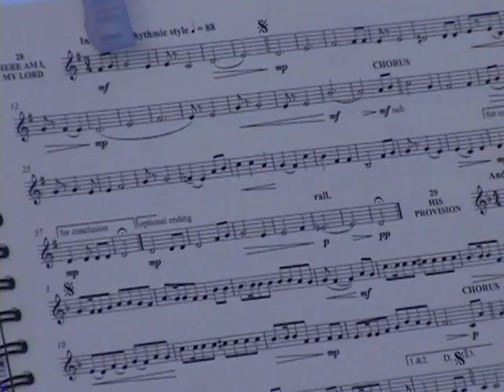Valby Musikkorps på gaden i København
Knud Larsen Dirigerer.